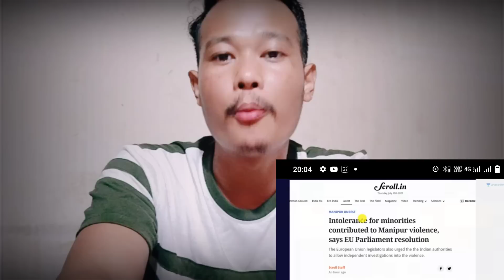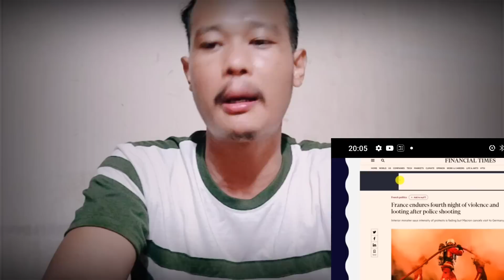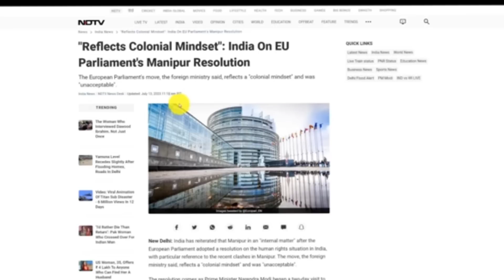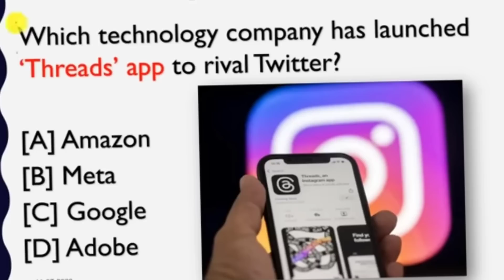European union discuss about Manipur issue | but India rejects